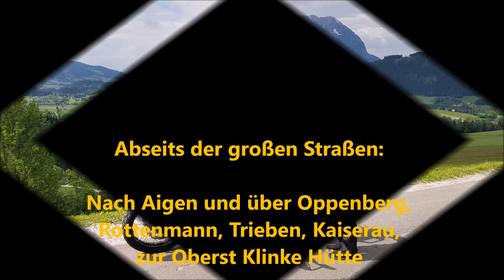Mit der Africa Twin abseits der großen Straßen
Von Bad Mitterndorf nach Aigen i.E., Oppenberg, Rottenmann, Trieben, Kaiserau, Oberst-Klinke Hütte. Retour über Admont, Liezen, Trautenfels, Bad Mitterndorf.